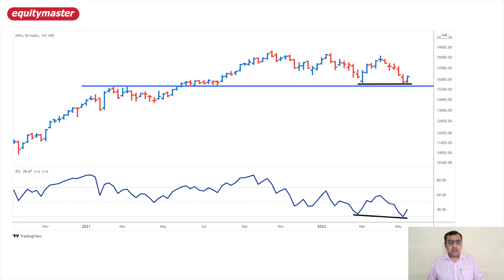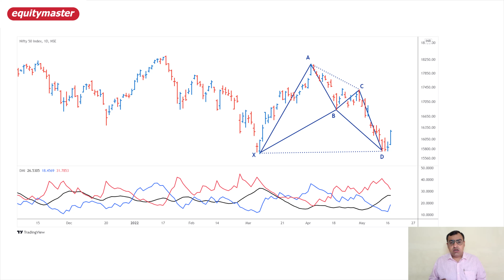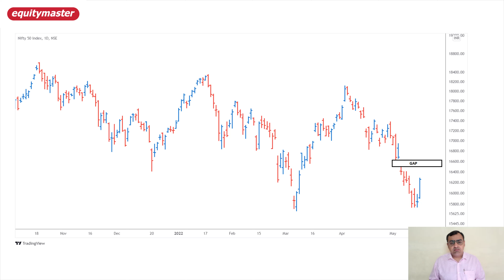Fear is an Opportunity on D-street | Nifty Trading | Brijesh Bhatia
Is a bottom in place on the Nifty? Find out…

The stock market has bounced back recently but there is still fear on Dalal Street.

How can you as a trader tell when the bottom is in place on the Nifty.

Well, in this video, I’ll answer that question.